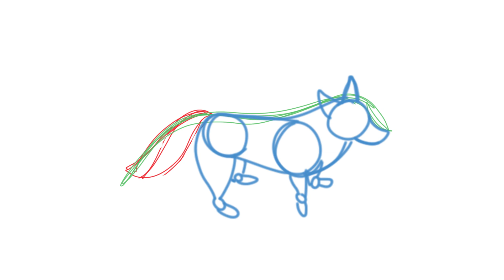Animation III: Alissa Boubel - Quadruped Solid Drawing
Animation III
Alissa Boubel
Animation Major
Quadruped Solid Drawing